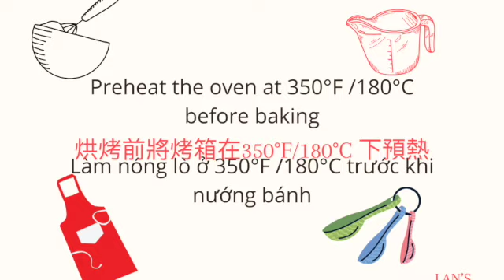Pandan Sponge Cake 香蘭海綿蛋糕 Bánh Bông Lan Lá Dứa (Video#27)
Video Subtitles in English / Chinese / Vietnamese
英文/中文/越南語字幕
Video có phụ đề tiếng Anh / Trung / Việt
Background music /背景音樂/ Nhạc đệm
" Bâng Khuâng" - nhạc sĩ Mộc Thiêng

Pandan Sponge Cake
• 6 eggs
• 150g caster sugar (appx 2/3 cup)
• 120g All Purpose Flour (~ 1 cup)
• 60g Corn Starch (~1/2 cup)
• 60g milk (room temperature) (~ 70ml  or 1/3 cup)
• 60g vegetable oil (~80ml or 1/3 cup)
• 1 tsp vinegar / lemon juice
• 1 tsp Pandan essence
• 1/2 tsp Vanilla extract
• 1/2 tsp salt

Bake pan: 22 cm
Pre heat oven
Bake at 180C / 350F for 40 minutes
Bánh Bông Lan Lá Dứa
Nguyên Liệu:
• 6 quả trứng
• 150g đường cát
• 120g bột mì đa dụng
• 60g tinh bột bắp
• 60g sữa (nhiệt độ phòng)
• 60g dầu thực vật
• 1 muỗng cf giấm / nước cốt chanh
• 1 muỗng cf Tinh lá dứa
• 1/2 muỗng cf chiết xuất vani
• 1/2 mcf muối

Làm nóng lò trước
Nướng ở 180C / 350F trong 40 phút

香蘭海綿蛋糕
  原料:

• 6個雞蛋
• 150克細砂糖
• 120克通用麵粉
• 60克玉米澱粉
• 60克牛奶（室溫）
• 60克植物油
• 1茶匙醋/檸檬汁
• 1茶匙香蘭精
• 半茶匙香草精
• 半茶匙鹽

預熱烤箱
在180C / 350F下烘烤40分鐘